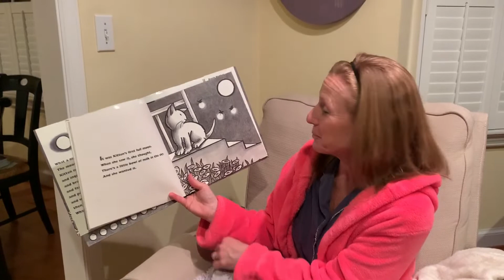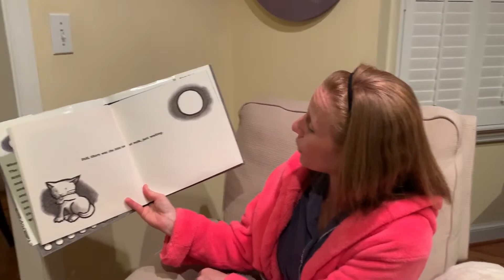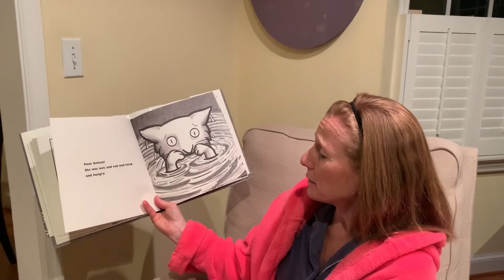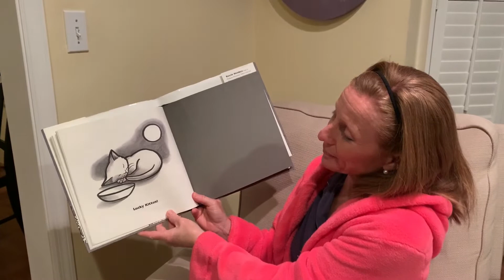Bedtime Stories with Mrs. Schweitzer (Room 107)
Kitten’s First Full Moon by Kevin Henkes